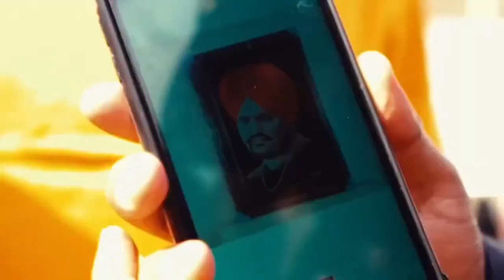Drippy (Official Video) | Sidhu Moose Wala | Mxrci | AR paisley | Latest Punjabi Song 2024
singer , Lyrics, Composer : Sidhu Moose Wala
Rap : AR Paisley